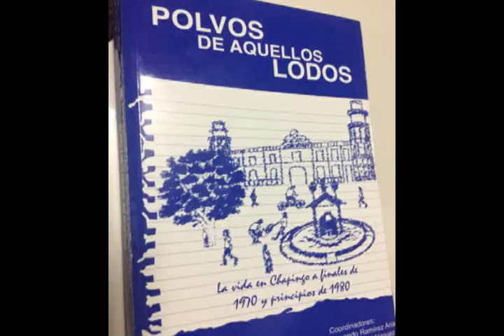CHAPINGO GENERACIÓN 1984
Es una balada compuesta por el Ing. A. Pedro Cruz Cuevas alusiva al XXXV aniversario de la generación 84. egresados de la Universidad Autónoma Chapingo. Estado de México. México. Realizada el 13 de julio del 2019.